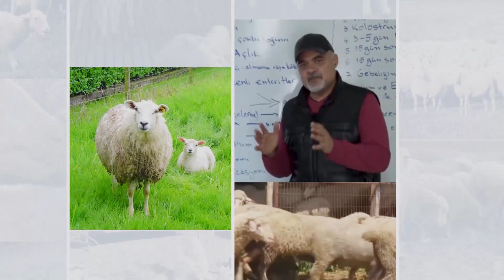EROL ARSLAN'LA KÜÇÜKBAŞ SAĞLIĞI | KÜÇÜKBAŞ HAYVANLARDA YAVRU ATMA SEBEPLERİ VE KORUNMA TAVSİYELERİ